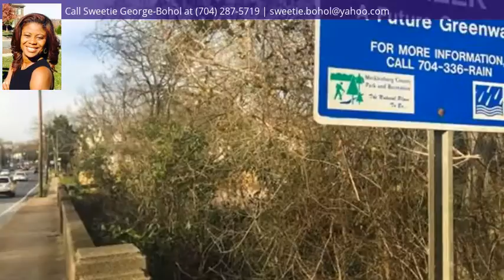4031 Cranford Drive , B, Charlotte, NC 28209 - MLS #3591871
Property Description
LOCATION,LOCATION, LOCATION! Price reduced, which means more money for you to customize the unit and make it your own! Just 1.2 miles from Southpark Mall, and walking distance from Harris Teeter! Come on by and seize this opportunity to live in the Southpark area without the high end price tag. This home does need some updating but it has a lot to offer and it's priced accordingly. It's very spacious, each bedroom has access to it's own bathroom, ideal for roommate situation. Living room with gas log fireplace, open to dining area and den. Located next to the future Briar Creek Greenway extension. Hot water heater replaced fall of 2019, and the HVAC system was replaced in 2010. Unit is being sold "As-Is" Seller is offering a 1yr Old Republic HW with an acceptable offer.